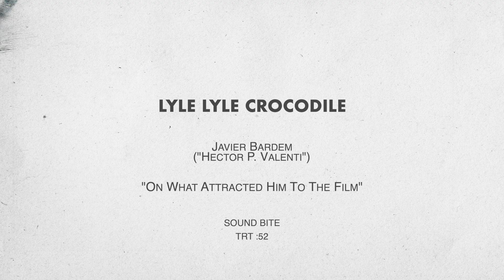Lyle, Lyle, Crocodile - itw Javier Bardem Official video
Lyle, Lyle, Crocodile is a 2022 American musical comedy film directed by Will Speck and Josh Gordon from a screenplay by William Davies. Co-produced by Columbia Pictures, Eagle Pictures, and TSG Entertainment II, and distributed by Sony Pictures Releasing, it is an adaptation of the children's story of the same name and its prequel The House on East 88th Street by Bernard Waber. The film stars Shawn Mendes as the titular character alongside Javier Bardem, Constance Wu, Winslow Fegley, Scoot McNairy, and Brett Gelman. Lyle, Lyle, Crocodile premiered at AMC Lincoln Square 13 in New York City on October 2, 2022, and was released in the United States on October 7, by Columbia Pictures. The film has grossed $79 million worldwide and received positive reviews from critics, with praise for the visuals, particularly Bardem’s acting and Mendes’ singing performance.

Lyle, Lyle, Crocodile is a feature film adaptation of both the children's story of the same name and its prequel The House on East 88th Street, both of which were written by Bernard Waber.Both books were previously adapted as a 1987 animated HBO special titled Lyle, Lyle Crocodile: The Musical – The House on East 88th Street, which was also a musical. It was announced in May 2021 with filmmaking duo Will Speck and Josh Gordon attached to direct from a screenplay by William Davies for Sony Pictures. Filming took place in New York City in September 2021. Notable filming locations include 85th Street, 86th Street, Astor Place and Bowery station, and Broadway, between 45th Street and 46th Street. Visual effects were handled by Framestore, Method, OPSIS, and Day for Nite.

Original songs for the film were written by its executive producers Benj Pasek and Justin Paul along with Ari Afsar, Emily Gardner Xu Hall, Mark Sonnenblick, and Joriah Kwamé while Matthew Margeson composed the original score. Due to the COVID-19 pandemic, the songwriters collaborated remotely using Google Docs and Zoom.Shawn Mendes, who voices the titular crocodile, features on eight of the soundtrack album's tracks, which also contains songs by Elton John and Stevie Wonder. "Heartbeat" was released as the soundtrack's first single on September 23, 2022,  and the soundtrack was released by Island Records on September 30. The score album was released by Madison Gate Records on October 7.

Synopsis :
When the Primm family moves to New York City, their young son Josh struggles to adjust to his new school and his new peers. That all changes when he discovers Enzo - a singing crocodile who loves baths and caviar - living in the attic of his new home. Enzo and Josh become fast friends, but when the unusual crocodile's existence is threatened by their evil neighbor, Mr. Grumps, the Primm's team up with Hector P. Valenti, Enzo's owner, to prove to the world that a family can always be improvised, and that there's nothing wrong with incorporating a large, music-loving reptile with a colorful personality and an incredible voice.

Lyle, Lyle, Crocodile
Directed by Will Speck, Josh Gordon
Screenplay by William Davies
Based on Lyle, Lyle, Crocodile by Bernard Waber
Produced by Hutch Parker, Will Speck, Josh Gordon
Starring  Javier Bardem, Constance Wu, Winslow Fegley, Scoot McNairy, Brett Gelman, Shawn Mendes
Cinematography Javier Aguirresarobe
Edited by Richard Pearson
Production companies : Columbia Pictures, Eagle Pictures, TSG Entertainment II
Release date : October 7, 2022 (United States), November 30, 2022 (France)